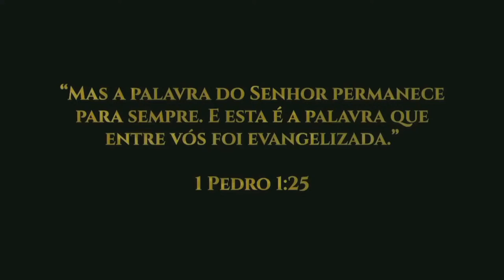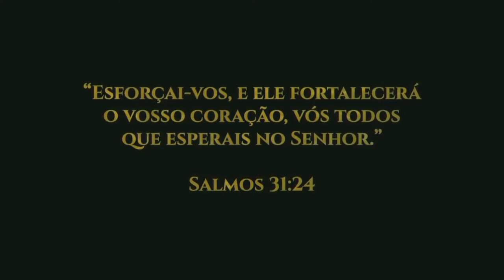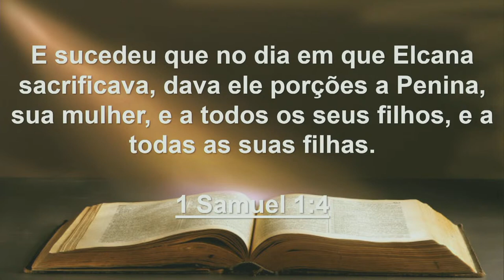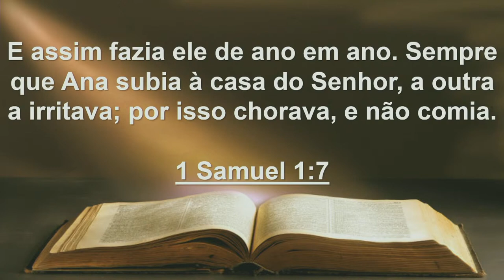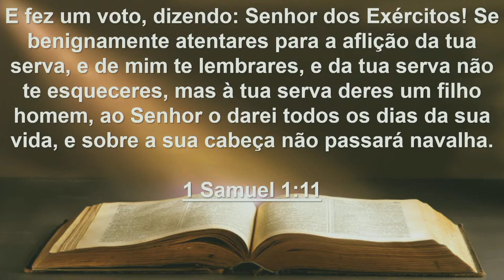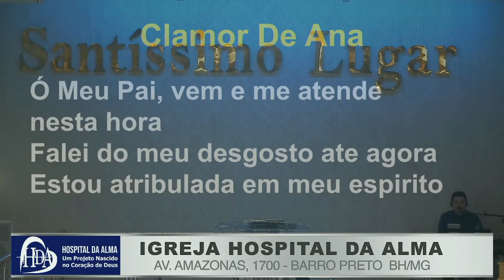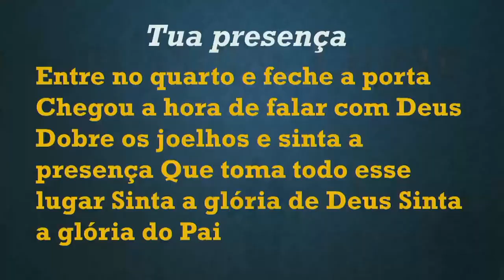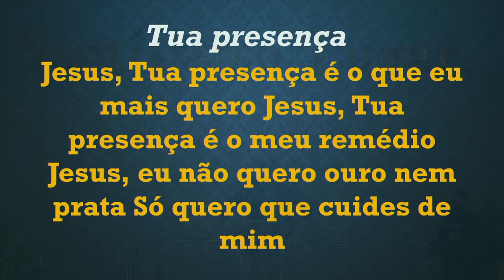SAUDADES DO EGITO.